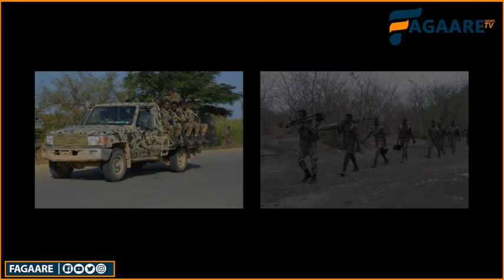DEGDEG-Dagaalo lagu Hoobtay oo ka socda Gudaha Itoobiya&Masar, Eriteria oo Damin culus ku riday Abiy